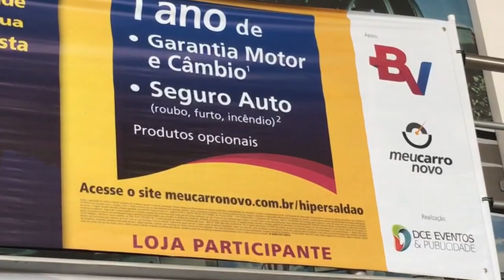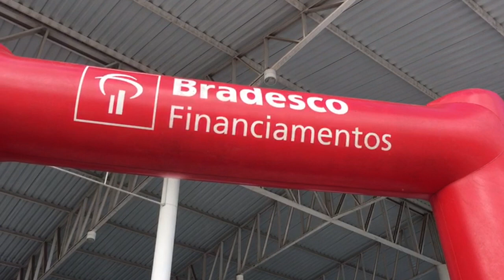Manancial Veiculos Promove Café Junino e Anuncia Feirão